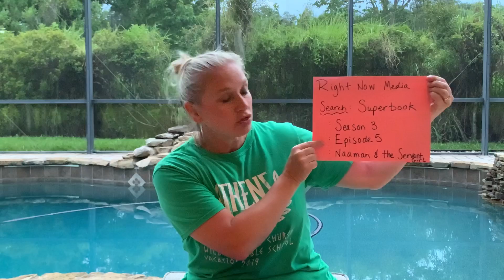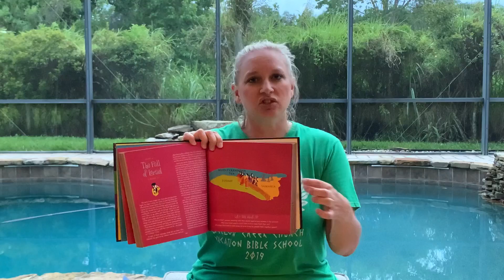May 24th Children's Worship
Continuing our discussion on the good and bad kings of Israel - we learn about Ahaz, Hezekiah, and Manasseh; the grandfather, father, and son - who follows God and who doesn't?
In the coloring page, King Hezekiah is taking down one of the idols - a bronze snake on a cross.  Do we worship bronze idols or snakes on a cross?  NO!